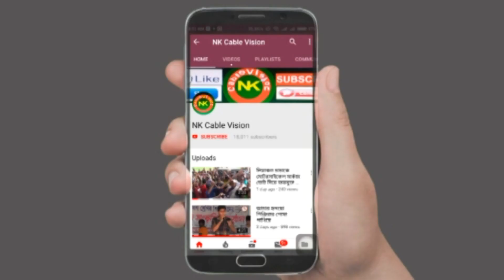আমজাদ সরকার পালা বিচ্ছেদ গান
আমজাদ সরকার পালা বিচ্ছেদ গান 09